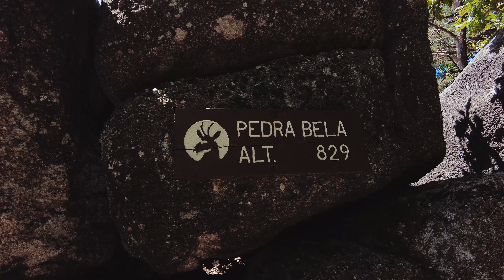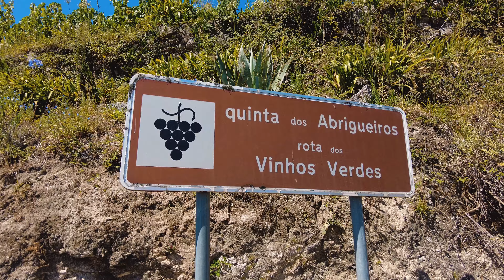IN THE MOOD FOR GERÊS & DOURO: The Summer Edition | Best Places to Travel in Portugal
Gerês and Douro, two jewels of Northern Portugal and summer destinations you cannot miss. Recently, I set foot in Gerés for the first time. It's been in my radar for a while, being a nature lover. And what a sumptuously green sanctuary it is. The Peneda-Gerês National Park is an absolute outdoor paradise, for lovers of nature retreats, hiking, exploring (or simply just unplugging and swimming in lakes). This is definitely one of my favourite places in Portugal, and a sparkling standout in the Minho province. That said, we tried some delicious Vinho Verde in the region, too.

What's more, I've revisited the Douro Valley, this time at the height of the summer. Douro is notorious for soaring temperatures during the summertime, but it's also an incredible experience witnessing this UNESCO World Heritage landscape working its full summer magic. Sérgio, from Portugal EV Tours, did wonders and toured us around the Douro (again!) in the most sustainable fashion, accompanied by the wine expert Salvador Sommelier.

And just when I thought this trip would end so soon, friends joined us in Porto and we're back on the Douro River again. This time, I realised what ties this journey altogether: kindness. Little acts of kindness, they can send ripples throughout time, and we reap them through the connections we make, the friendships we build, and the passions we pursue. Travel, explore, learn, connect, and then, be kind. ❤️

Find out more and work with me!

⭐ The brilliant sommelier Salvador Borges de Castro is an inspiration. Thank you for being part of this video. He's a genuine ambassador of Portuguese wines.

I highly recommend Salvador Sommelier and his wine tasting experience in Lisbon, where he shares his great passion for wines. If you want to explore wines in Portugal, he's your guy

⭐ An immense thank you to Sérgio Costa, of Portugal EV Tours, for the kindness, generosity and for being a friend. Your passion for Portugal and astronomy are inspiring.

Tour the Douro Valley with Sérgio!

⭐ Thank you to Maria Souza Coutinho for welcoming us at Casa da Senra!

They provide super high-quality music tracks. It's very dependable and very affordable, too.

🎵 Join ARTLIST, where I source my music content, and get 2 EXTRA MONTHS with your subscription!

🎬 Join ARTGRID, your source of high quality stock footage, and also get 2 EXTRA MONTHS with your subscription!

🎬 Check out my Udemy course, The Zero-to-Hero Course on Creating Professional Videos